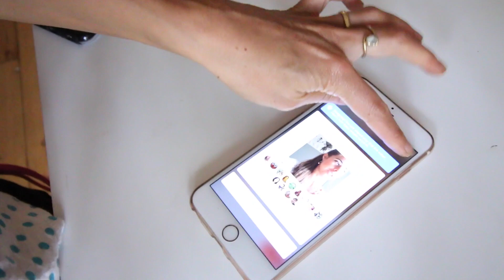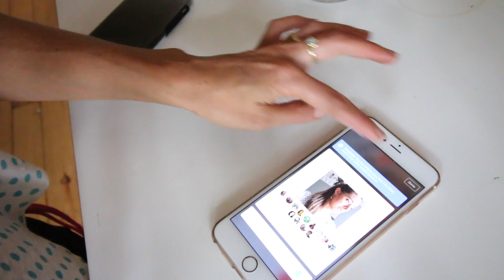WATCH OUT! There's a wave coming...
Sunday, July 3rd, 2016 // New York City

SnapChat • LauraHames